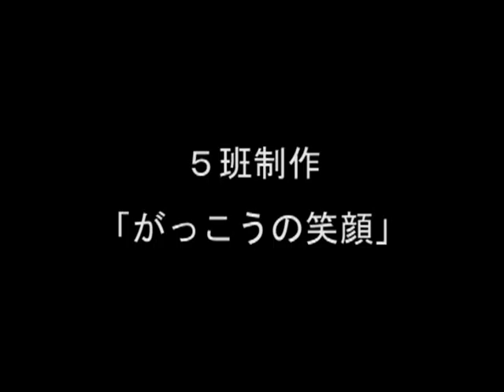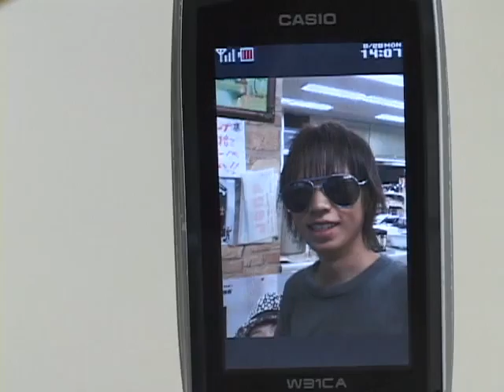group5_high school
高校での授業で作成したCM